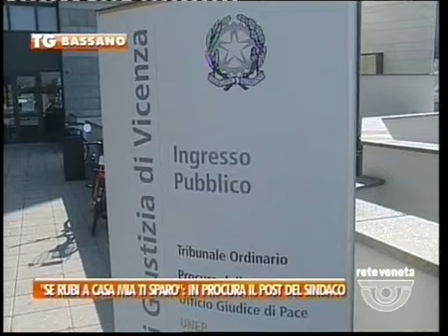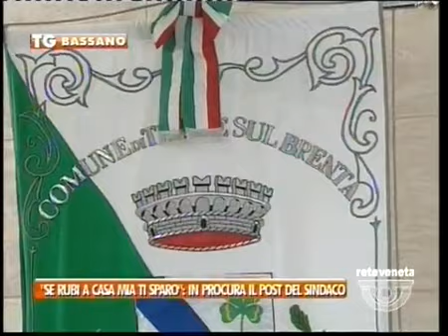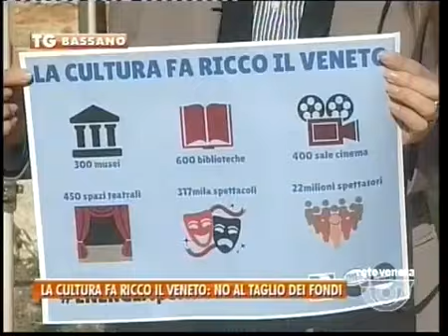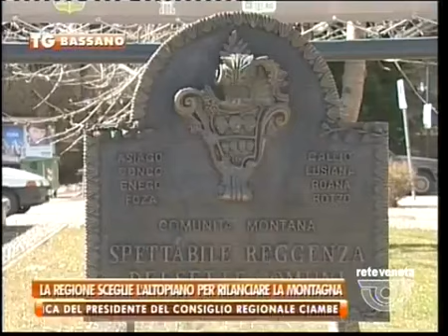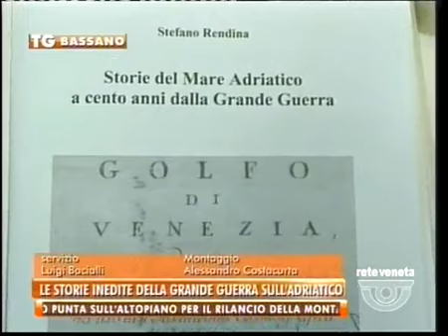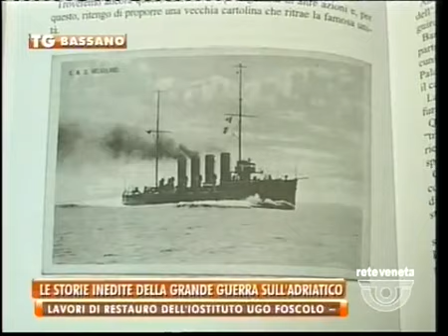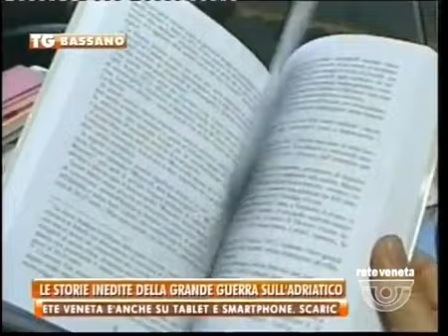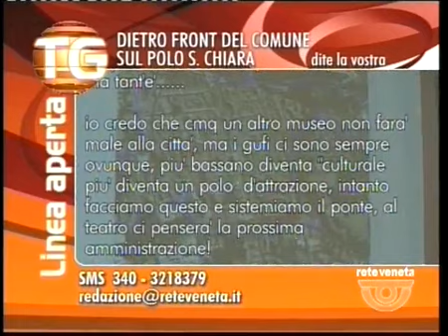TG BASSANO - Edizione completa sabato 6 febbraio 2016